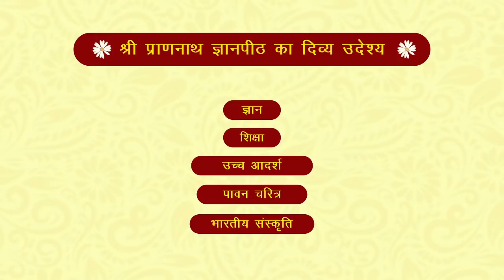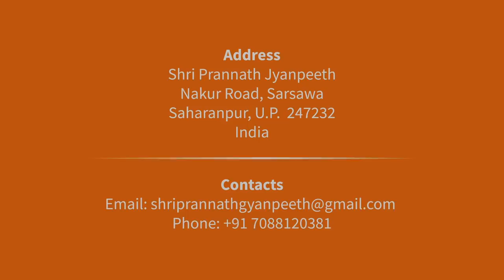प्रेम का वास्तविक स्रोत | श्री राजन स्वामी जी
प्रेम का वास्तविक स्त्रोत |
वक्ता- श्री राजन स्वामी जी
स्थान- वडोदरा

1. परिकरमा + सागर + सिनगार + खिलवत टीका

2. NIJANAND YOG (निजानन्द योग) - Collection of 60 Invaluable FAQs

3. CHITWANI MARGDARSHAN (चितवनि मार्गदर्शन) - Smallest and Best ever Pocket Guide to Meditation

4. DHYAN KI PUSHPANJALI (ध्यान की पुष्पाञ्जलि) - Detailed Question-Answer Sessions transcribed in this unique pearl of spiritual wisdom